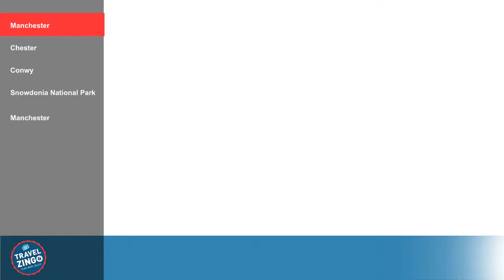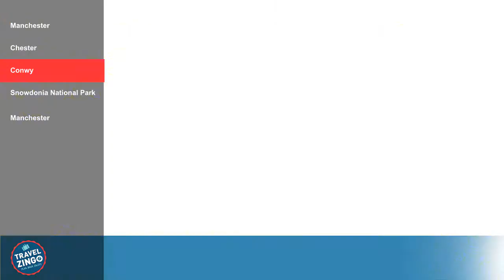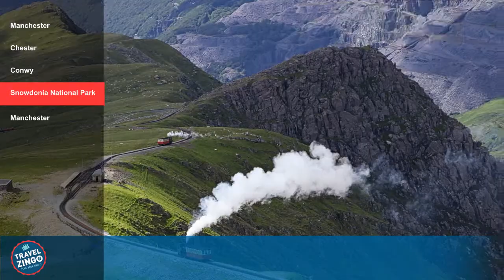7 Days England & Wales UK EUA3006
Manchester - famous for the Red Devils - Manchester United Football Club
Visit Old Trafford Stadium and learn more about the famous football club
Visit the Imperial War Museum North which deals with war and conflicts of the 20th century
Manchester Tart - Shortcrust pastry shell with custard filling and raspberry jam in between
Explore the Northern Quarter - home to boutiques and pubs

Chester - Best preserved walled city in England
See the Chester Cathedral
Walk the Town Walls
Cheshire Cheese - said to be Britain's oldest cheese
Shop at the Rows

Conwy - A medieval walled town in Northern Wales
See the majestic Conwy Castle
Visit the Smallest House in Great Britain
Edwards of Conwy Sausages
Walk atop the the town walls for an aerial view of the town

Snowdonia National Park - Wales Largest National Park
Mount Snowdon - the highest mountain in Wales
Try Welsh Salt Marsh Lamb with its delicate and sweet flavour, cooked in various ways
Take the Mountain Railway up to Mt Snowdon